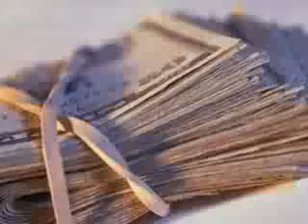eviltwinz feat villanosam da boss x3mo mueve eso patra